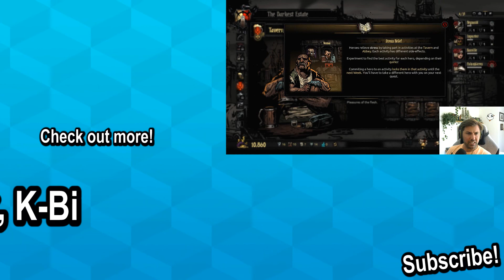Darkest Dungeon 02 - Rookies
The time is nigh. We must reclaim our ancestor's estate.  This is a master class, roguelike, turn-based RPG adventure that is psychological Gothic thriller. In it, Ad Astra accepts help from absolutely psychotic masochists that roll up daily in stage coaches just to test their mettle but really just throw their lives away to the unimaginable horrors of the dark. The white-knuckled gameplay really makes us question why we boot-up the game every session. When we topple the twisted, mysterious, and stress inducing challenges, the satisfaction is unmatched. Treat your eyes and ears to the devilish delight that is, Darkest Dungeon.